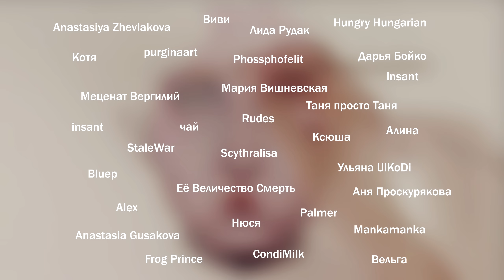ПЕРЕРИСУЙ МОИХ ПЕРСОНАЖЕЙ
Готовы рисовать?